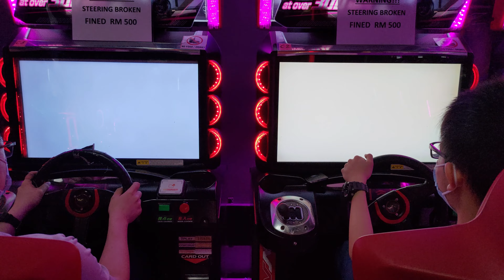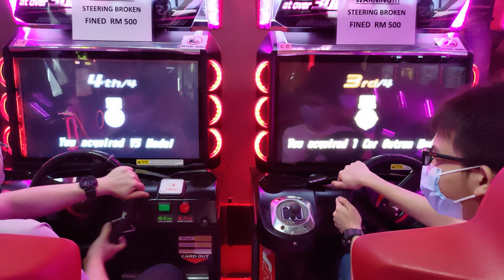Tek battle #2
Be@St
ACHIK
vs
Gura*
Cyril